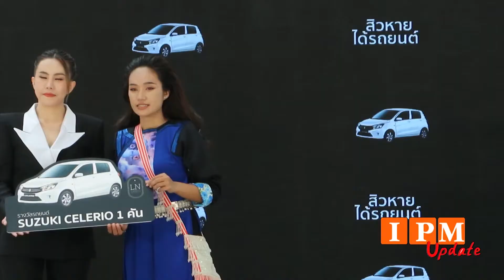ลานอส เล่นใหญ่ แจกจริง “สิวหาย ได้รถ”พร้อมเปิดตัว LANOS ACNE COMPACT POWER แป้งพัฟลดสิวสูตรคุณหมอ